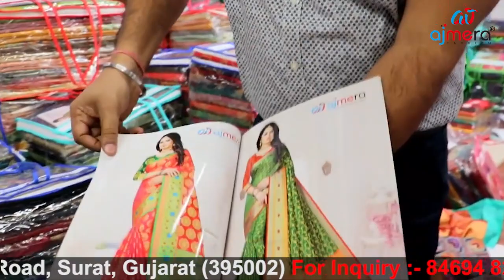business ideas in tamil, tamilnadu, small business ideas in tamil, business ideas, small business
Address-
Ajmera Fashion,
D-5491,Third Floor,
Lift No-15,
Raghukul Textile Market, Near Kamela Darwaja,Surat, Gujarat

நமது சேனலில் வரும் அனைத்து வீடியோகளும் தொழில் யோசனைகள் மட்டுமே உங்ளின் சுயசிந்தனையுடன் தொழில் பற்றி நன்கு ஆராய்ந்து தொழில் தொடங்கவும்...

This video created to provide  educational information only . This channel is not responsible for any profit or loss because its depends on business strategy and your hardwork

Business Insider || business ideas in tamil